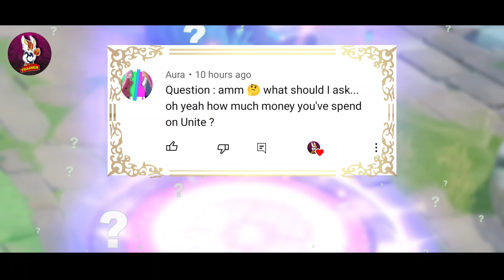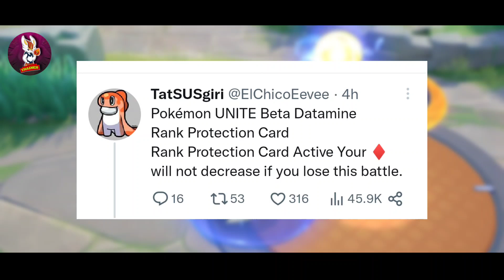😳New Game Changing Card in Pokemon Unite | Rank Protection Card in Pokemon Unite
Hello trainers what's up!!! so guys today in this video I will tell you about new game changing card in Pokemon Unite. new rank protection card in Pokemon Unite. for more information please watch full video.

               Please checkout these links 👇👇

soon.

🔸50/- for limited community Post (only for 7 days)

🔸100/- for permanent Community Post

🔸199/- for one video promotion

🔸525/- 3 video promotion package

🔸799/- biggest Promotion package

~~Follow and Join with me on👇👇~~